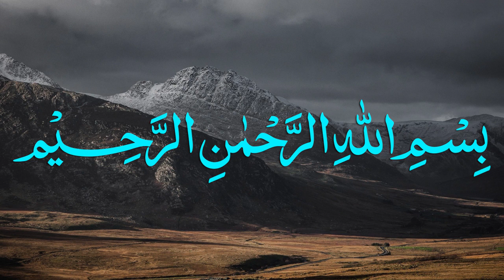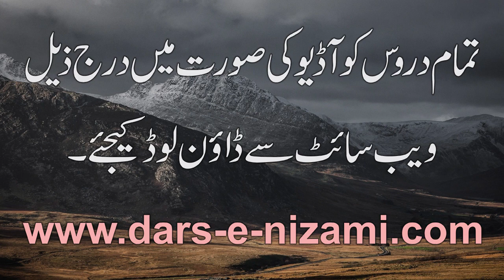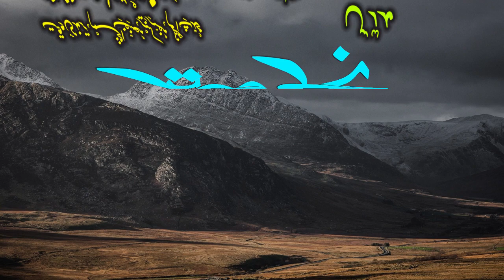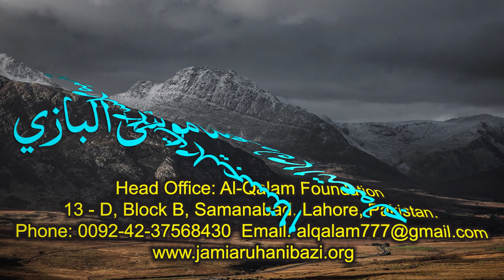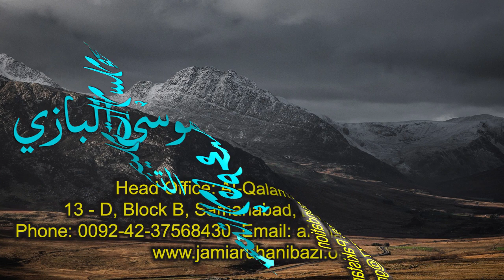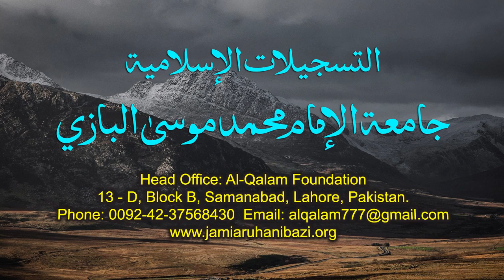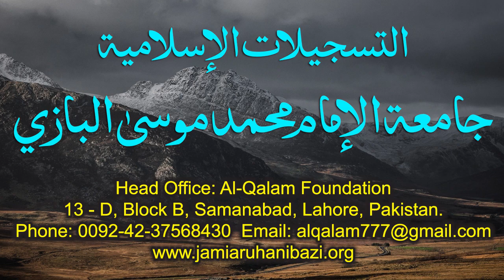Nahve Meer Dars 56 - Page 73 | Maulana Muhammad Zuhair Ruhani Bazi | 17/11/2020 | نحو میر